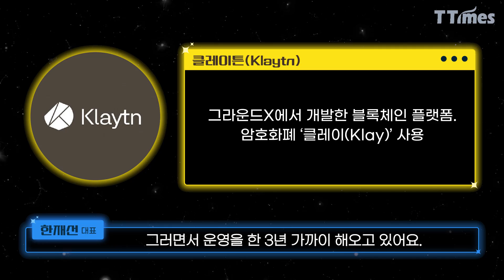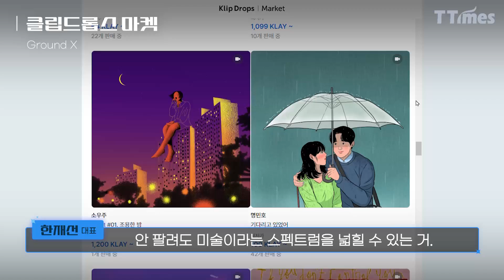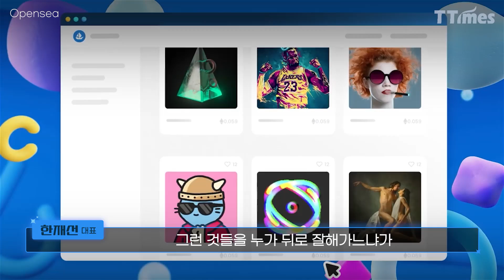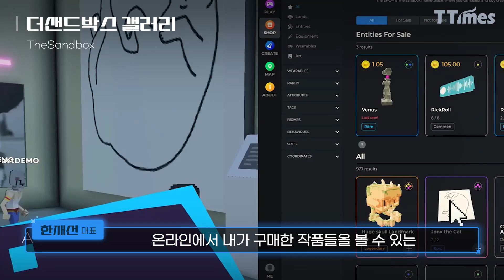클레이튼 만든 한재선 대표가 NFT에 올인하는 이유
100명의 팬만 있으면 돈 벌 수 있다? 지금까진 말도 안 되는 얘기였죠. 유튜브, 인스타그램 구독자 100명으론 턱도 없습니다. 그런데 NFT로는 가능하죠. 그래서 클레이튼 블록체인을 만든 한재선 그라운드X 대표는 블록체인 헤게모니는 플랫폼이 아니라 킬러 서비스가 장악할 것이고, NFT가 가장 유력하다고 설명합니다. 그라운드X가 NFT에 ‘올인’하는 이유이기도 하고요. 한 대표가 생각하는 NFT의 파괴력과 미래에 대해 들어봅니다.

영상 편집 = 박하영 디자이너

00:00 하이라이트
00:32 소개
00:55 그라운드X와 크러스트 역할은 어떻게 되나?
04:07 블록체인 중 NFT가 가장 킬러 앱이 될 것이라고 보는 이유는?
05:23 클립드롭스 설명 부탁드린다
11:45 클립드롭스 외에 다른 NFT 서비스 준비는?
12:40 대표님이 정의하는 NFT란?
14:45 메타버스, 웹3에서 NFT는 어떤 역할을 하게 될까?
17:20 왜 이전에는 NFT와 같은 기술을 구현하지 못했나
18:58 NFT 발행을 위해서 어떤 고민을 해야 하나